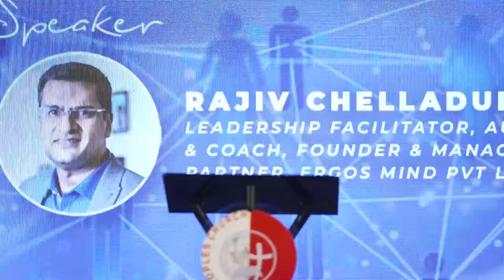Purposely Purposeful - Living with definite goal | Rajiv Chelladurai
CONNECT, this year’s Christian Professionals Conference aims at building the individual, developing meaningful relationships at our workplace, and establishing communities that are connected.